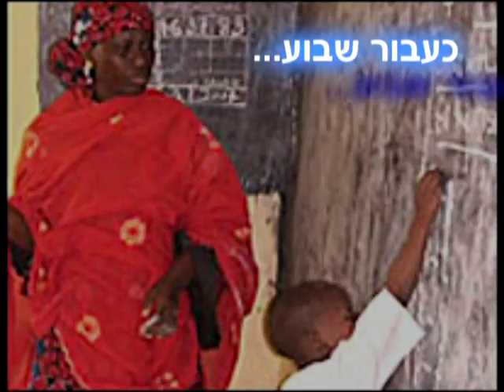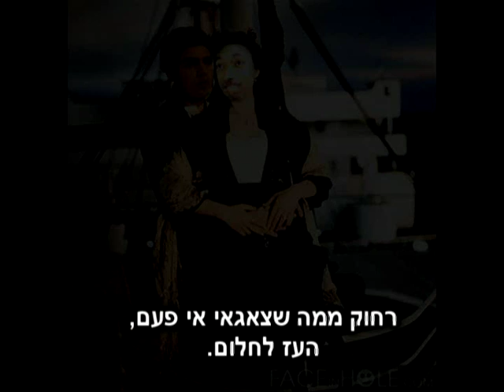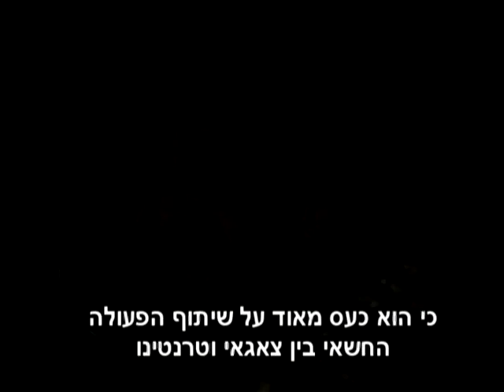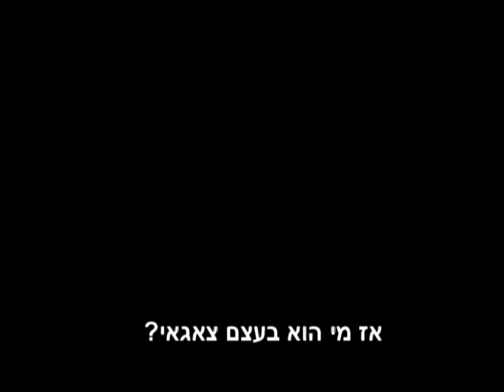יצחק צאגאי סיפור הצלחה - עובדה - אילנה דיין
רוני קובן יצא לחקור כיצד עולה אתיופי אלמוני הופך לאימפריה של איש אחד, עובדה אילנה דיין